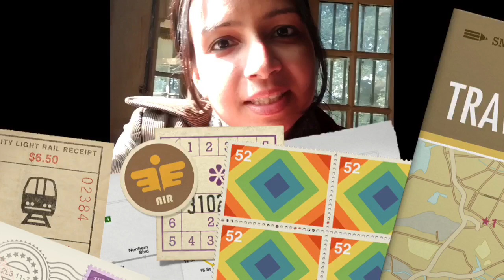Happy Birthday Asif Khan Dehlvi 😊🎂🤗👍🏻